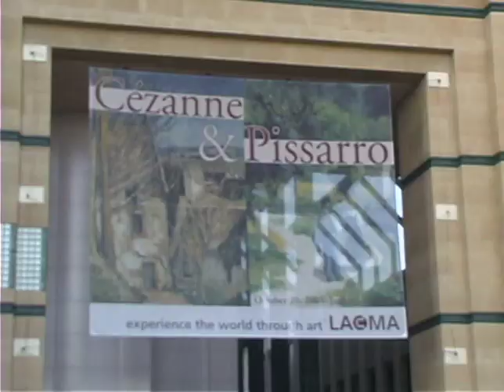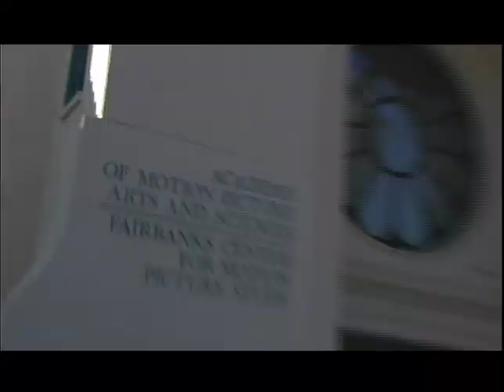LACC THEME VIDEO